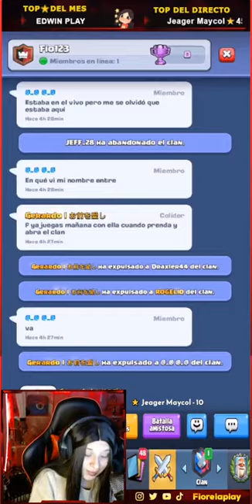Jugando Liga Clash royale🔥